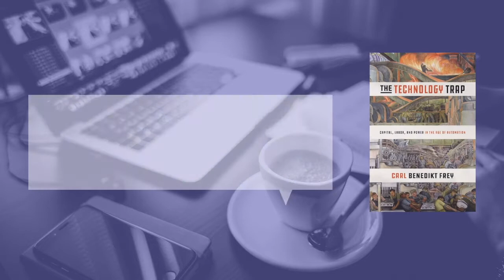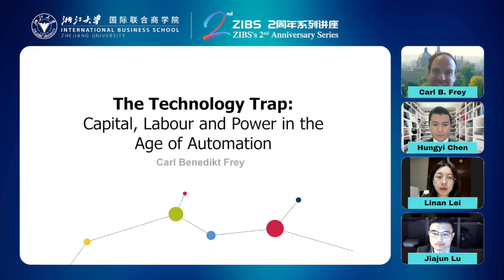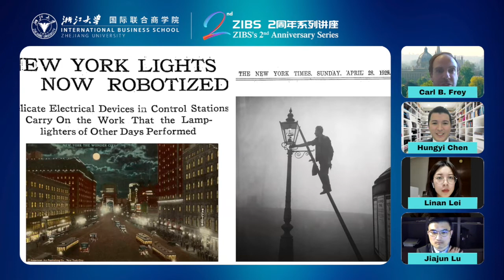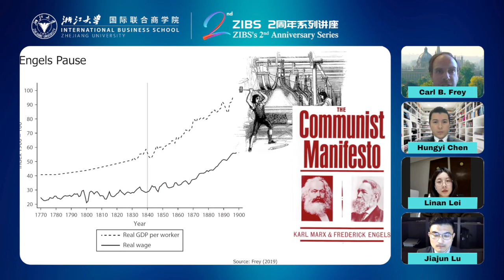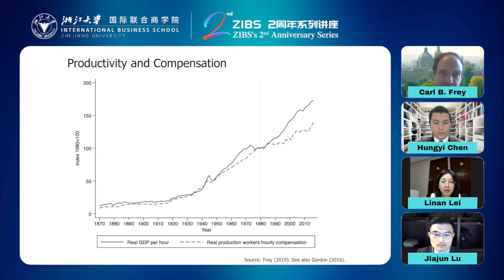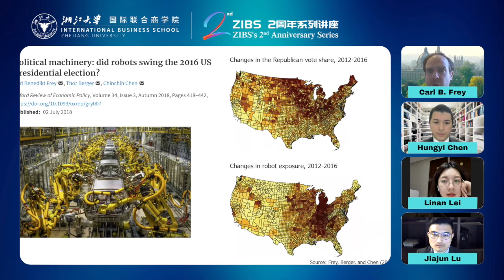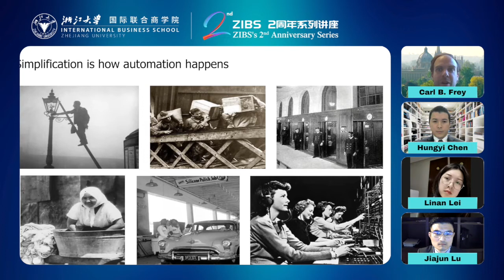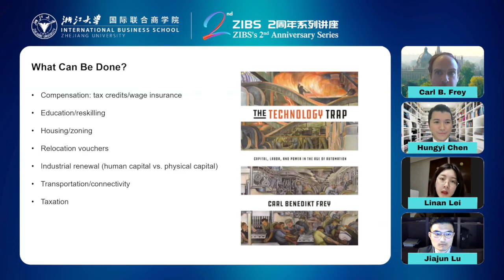The Technology Trap - Carl Frey